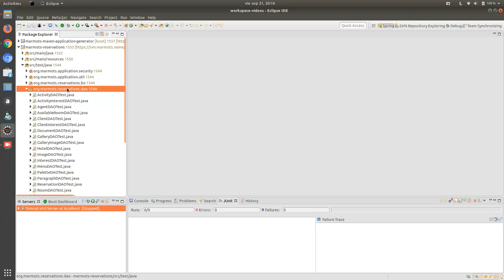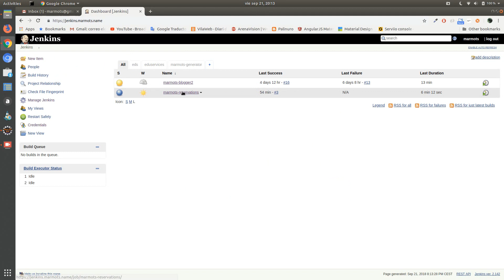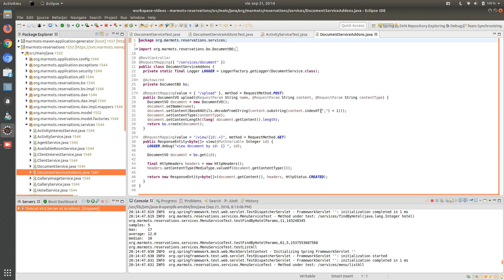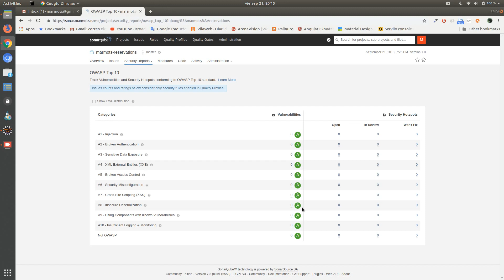marmots generator - in action: junit tests - syncronize svn - jenkins build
Finally, the work in which I have been working for a long time is ready to see the light.

It's a maven-spring-angularjs enterprise application generator that can boost software project development significantly.

In marmots generator - in action video series we are going to see how to perform development of every key aspect of the application.